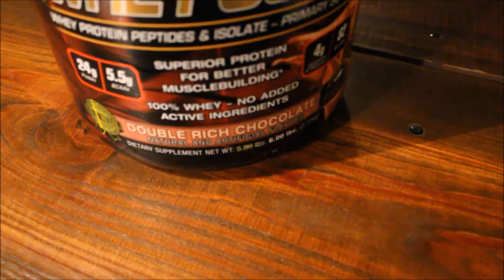Beginning A New Phase ! (Day 22) - Buff Dudes 12WP P2D1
Like Jerky? Try JerkyPro and use code TBA to support us!